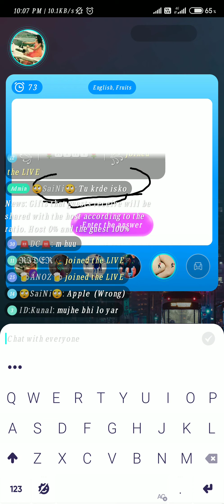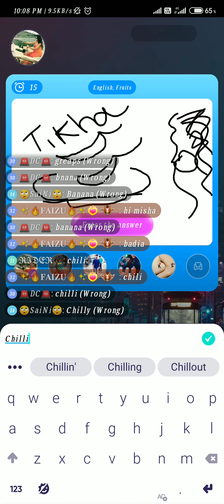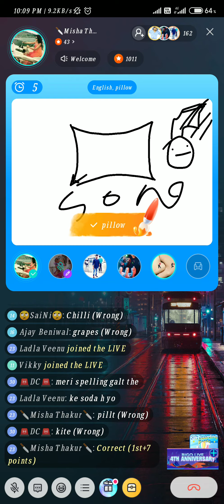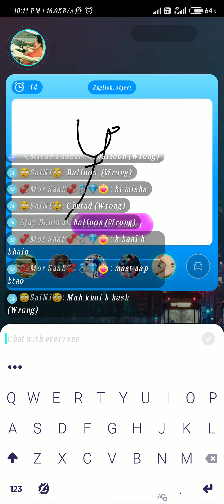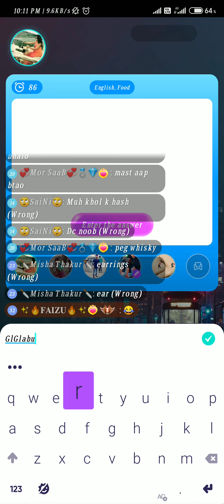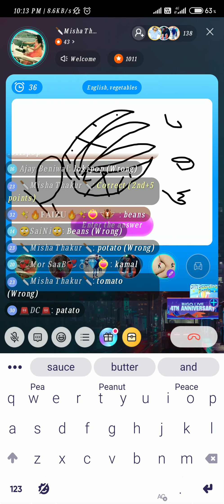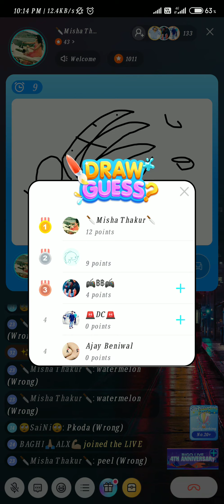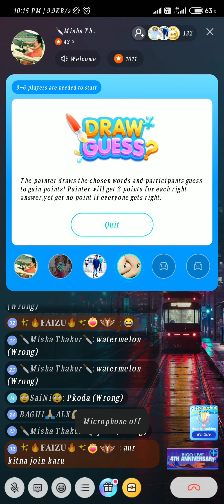Playing Funny Game "Draw and Guess" in Bigo Live App.. 🤪😂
Draw and Guess is a funny game in Bigo Live app